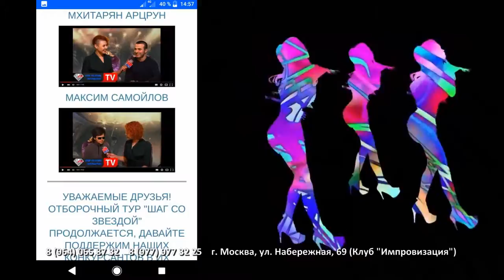Телевизионный проект "Звездный путь"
Канал создан для демонстрации авторских произведений и исполняющих лиц - данные произведения на правах собственных или переданных им лицами имеющие их.